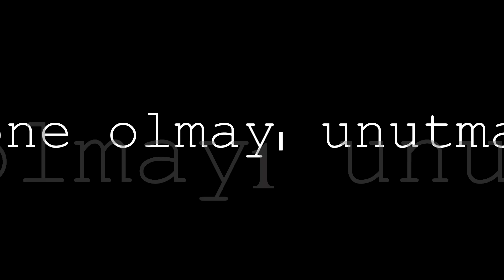makyajsızım çekme (+18)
çok korkunç bir korku filmi psikolojinizi bozabilir ruh sağlığınızın bozulmaması için izlememenizi tavsiye ederim